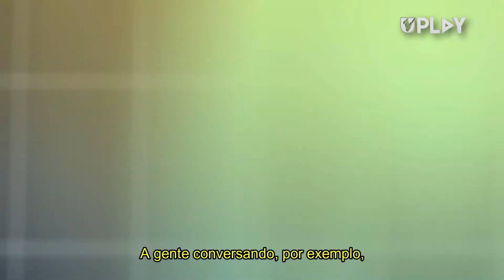Global Talks Webinar da Unifacvest sobre Inteligência Artificial acontece neste sábado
A Unifacvest promove a partir das 8h30min (horário de Brasília) deste sábado, 29/08, mais um Webinar Internacional. O Global Talks "Artificial Intelligence and Health"  online terá como tema a Inteligência Artificial aplicada aos estudos da saúde. Participarão pesquisadores do Brasil, Índia e Paquistão.

Produção Unifacvest Press